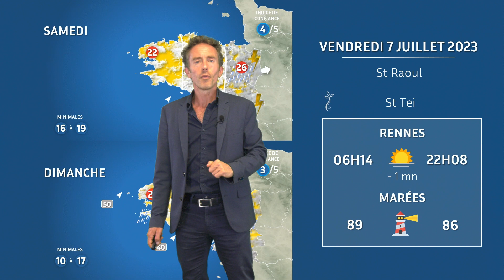Bulletin météo pour le vendredi 7 juillet 2023